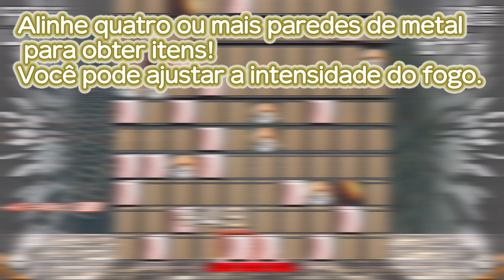Resope! para Nintendo Switch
Resgate os sushis presos entre as paredes! Um jogo de quebra-cabeça autêntico e reflexivo. O que você precisa fazer é apenas acender os blocos.

Aplicações de download da Nintendo Switch